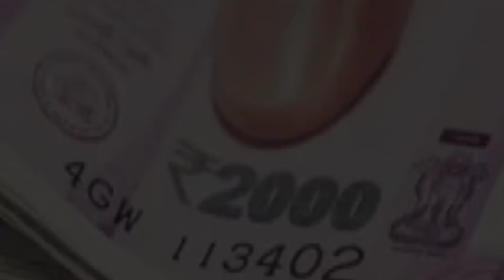एक वक़्त की नमाज़ पढ़ने का सवाब